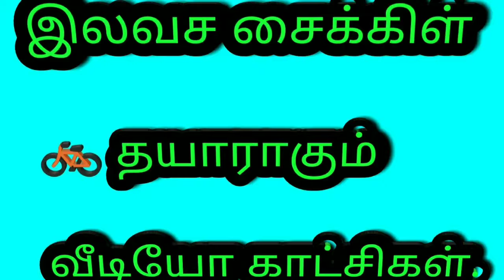இலவச சைக்கிள் 🚲 தயாராகும் வீடியோ காட்சிகள்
அரசு இலவச சைக்கிள் 🚲.